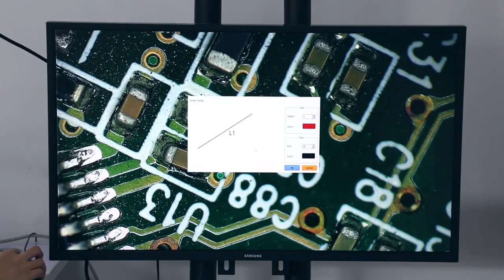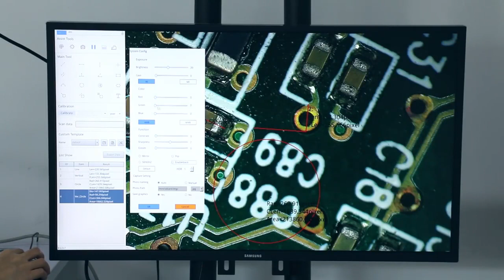Full HD Industrial Measuring Microscope Camera with optional 10.1" Display